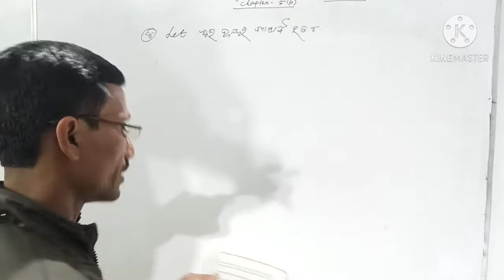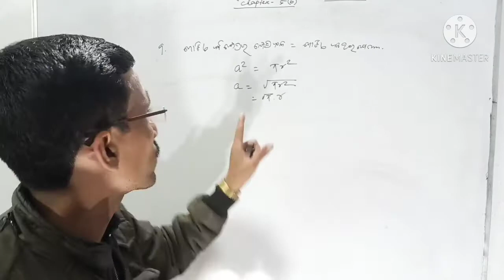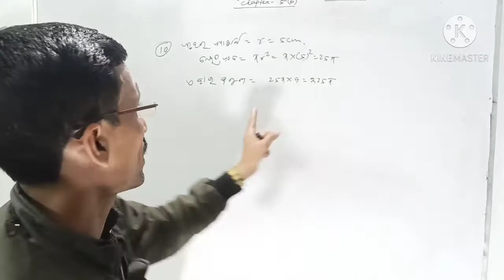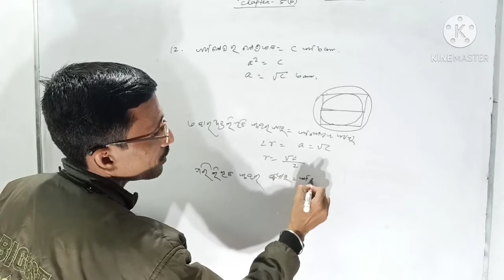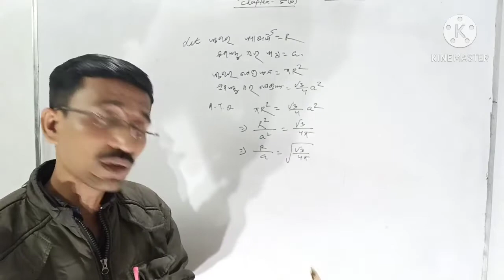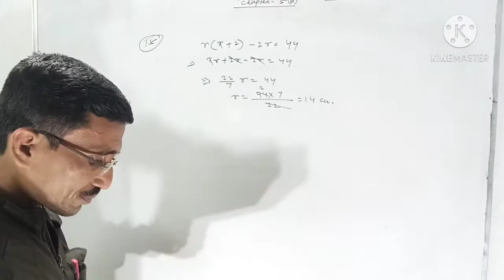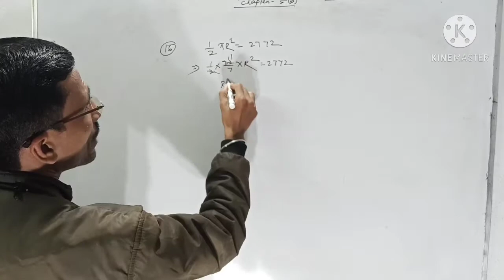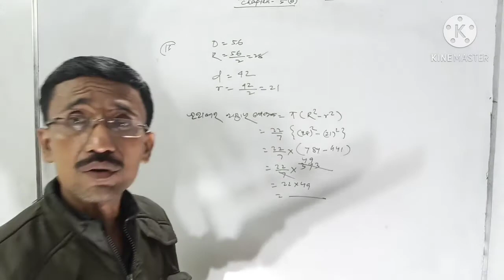Mensuration for class 10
Chapter - 5 (b) 8 to 17